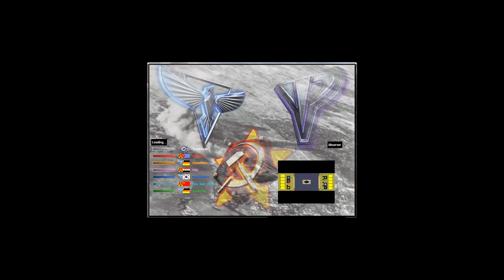Red Alert 2 & Yuri's Revenge - Naval War 4v4 players